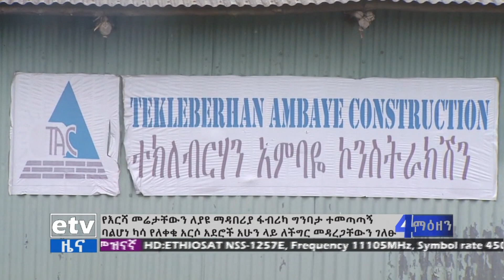የያዩ ማዳበሪያ ፋብሪካ እና የአካባቢው አርሶ አደሮች ቅሬታ Etv | Ethiopia | News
የያዩ ማዳበሪያ ፋብሪካ እና የአካባቢው አርሶ አደሮች ቅሬታ